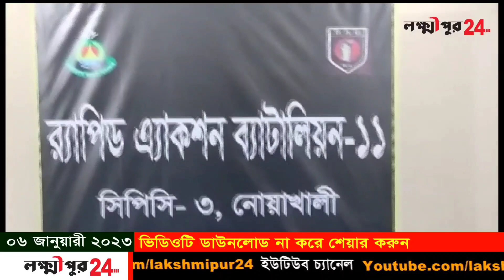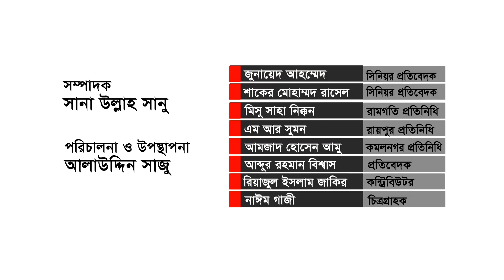হাতদিনের লক্কুরা | নোয়াখাইল্লা আঞ্চলিক সংবাদ | 6 January 2023 | Lakshmipur24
This news and information-based program "Had dinner lookura​" is being aired every Friday night with the news of all the incidents that have taken place in the Laxmipur district in the last seven days. Bangla means seven days Lakshmipur.

গত সাত দিনে ঘটে যাওয়া সবগুলো খবর নিয়ে প্রতি শুক্রবার রাতে প্রচারিত হচ্ছে সংবাদ ও তথ্য ভিত্তিক অনুষ্ঠান “হাতদিনের লক্কুরা” (সাতদিনের লক্ষ্মীপুর )। নোয়াখাইল্লা আঞ্চলিক (উপভাষা) ভাষায় সাপ্তাহিক অনুষ্ঠানটি প্রচার করছে ডিজিটাল নিউজ মিডিয়া লক্ষ্মীপুরটোয়েন্টিফোর

আমাদের জনপ্রিয় আরো কিছু ফিচার দেখতে পারেন নিচের লিংকগুলো থেকে
👍 লক্ষ্মীপুর জেলার থিম সং “সে জন বাহাদুর”

⚠️ Content Declaration & Credit:
This content is for news purposes. There may be some disturbing scenes that we use for the story demand. Some footage of the video does not belong to me. It is a collection of copyright-free videos from different sources to help content creators and new YouTubers.

🏠 Physical Office of Lakshmipur24
 Sopna Mongil (Ground Floor), Goni Headmaster Road, Lakshmipur, Bangladesh.